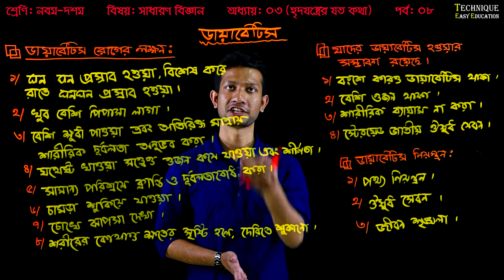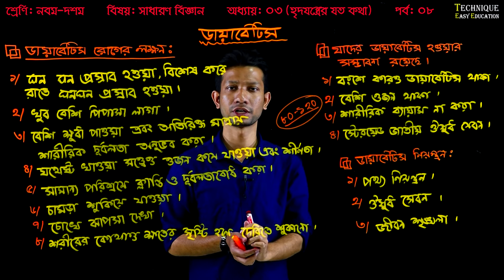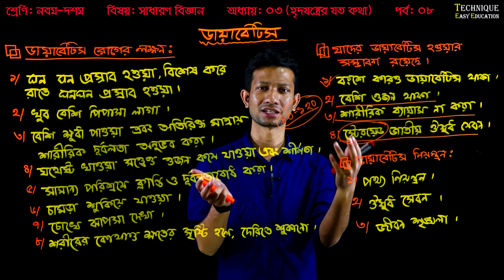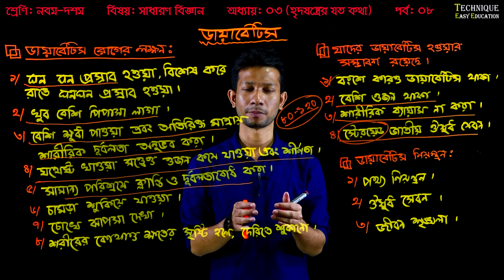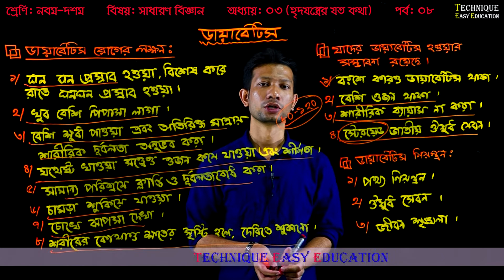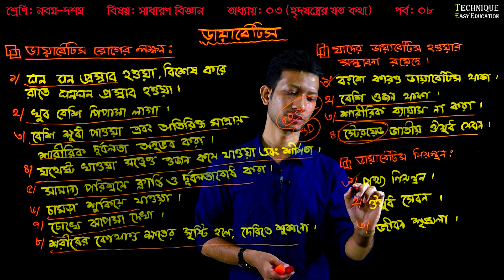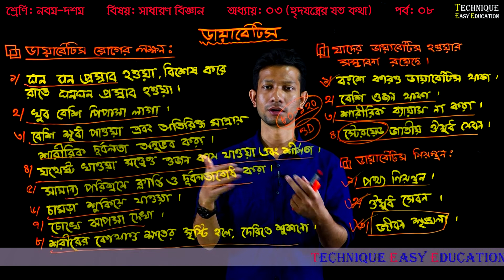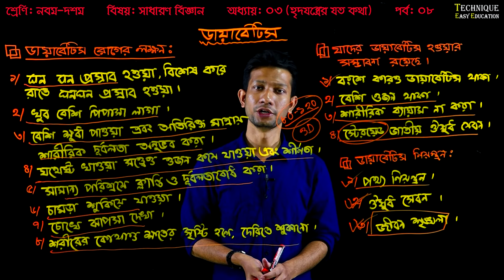22. Nine Ten General Science 3 Chapter (Part-8) ll SSC Science Chapter 3 ll রক্ত সঞ্চালন